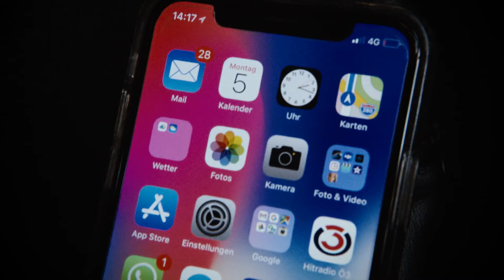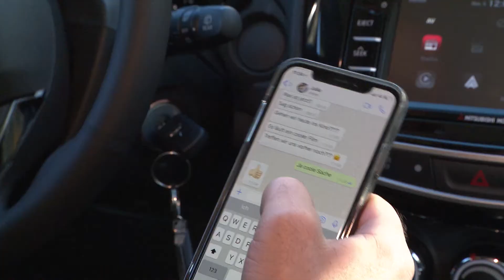"Blindflug" am Steuer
Das Land Salzburg und der ÖAMTC Salzburg haben gemeinsam ein neues Verkehrsvideo für Salzburgs Schulen produziert. Ablenkung ist Unfallursache Nummer 1, der Clip soll vor allem Fahranfänger aufklären und ihnen bewusst machen, wie tödlich der kurze "Blindflug" am Steuer sein kann.